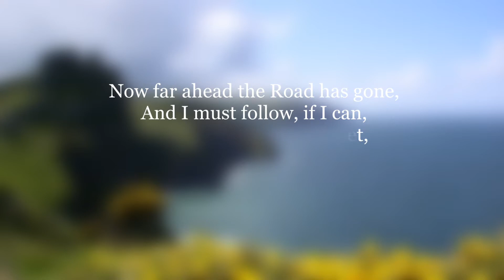Text Animations in PTE AV Studio 11 Pro